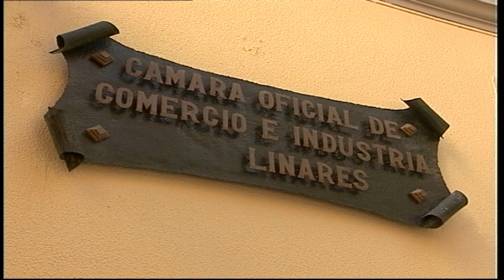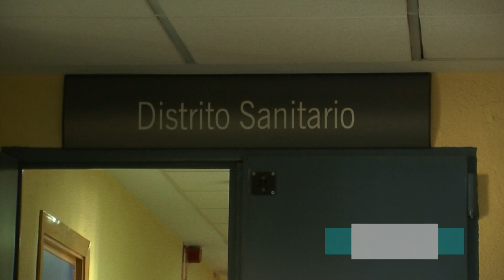PTV Noticias Linares 22-6-22